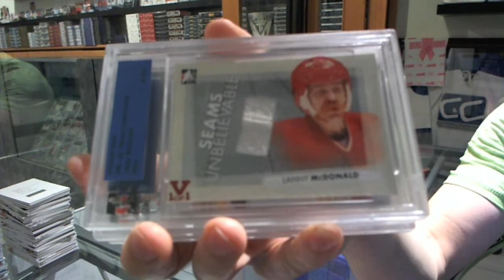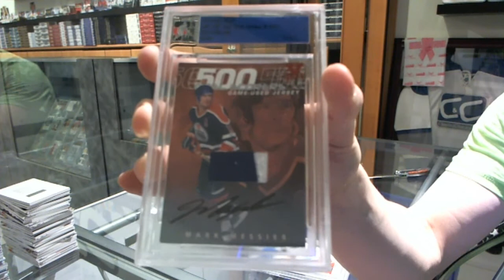Y2Breeze's 14-15 ITG Ultimate Vault Hockey Box Break #4